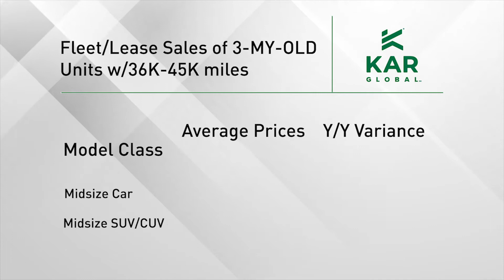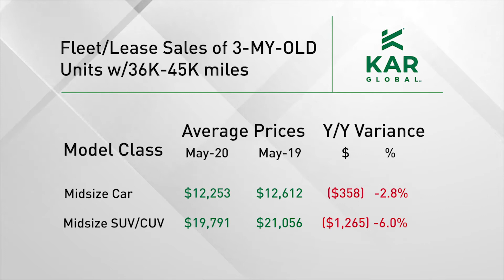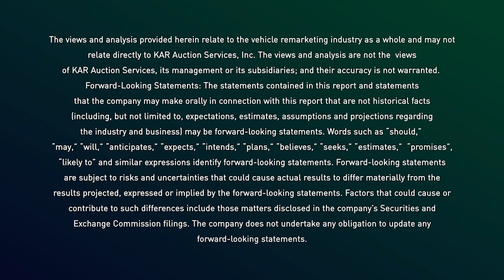Kontos Kommentary - May 2020 Edition